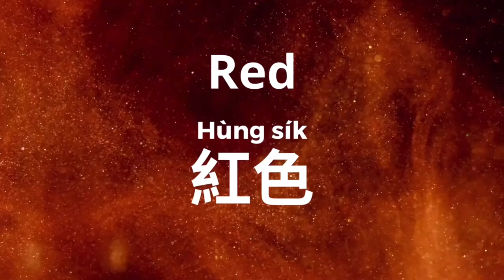Colors in Cantonese 「顏色喺廣東話」